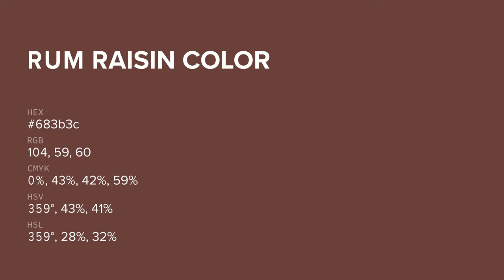Rum Raisin color 683b3c hex color - Red color - Cool color 683b3c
What color is Rum Raisin ? 683b3c hex color - Red color - Cool color 683b3c

Hex 683b3c Color Code is also known as Rum Raisin color.